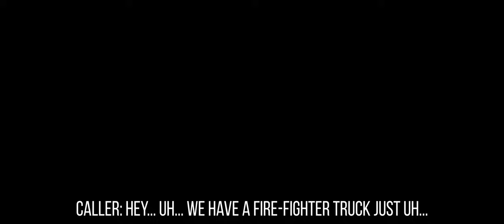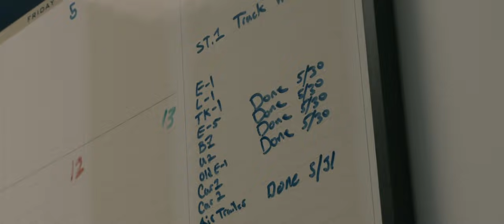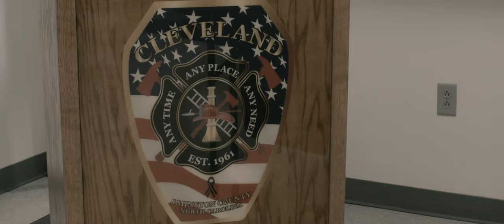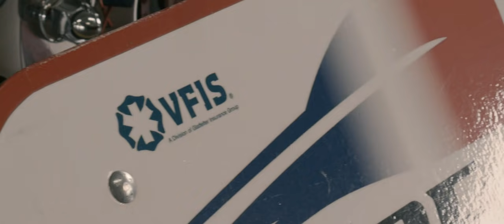Cleveland Fire Department Engine 2 Roll Over | Full Documentary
On the morning of April 30, 2020, Cleveland Fire Department's Engine 2 encountered severe standing water on the roadway while responding to a fire alarm activation. The truck hydroplaned and flipped onto its side. The injuries sustained by the crew were mostly minor, and this documentary sheds light on the lessons learned that day, in the hopes to help educate other departments on safety.

About Cleveland Fire Department:
The mission of the Cleveland Volunteer Fire Department is to enhance the quality of life of all those we serve. We will respond safely and quickly with trained, skilled, and compassionate members, and using the best available equipment, mitigate any situation of those in need. We will continue aggressive planning and response preparation, and will strive to prevent the loss of life and property from the ravages of fire through education and community interaction. Our services shall be delivered by a dedicated family of members committed to exceeding the needs and expectations of those we serve ... anytime, anyplace, any need.

Vast Media is located in Central NC and works to provide a vast range of digital solutions sure to get your or your business recognized with the spotlight it deserves.

VAST MEDIA & DIGITAL SOLUTIONS 2020